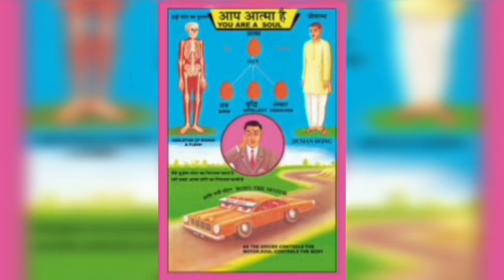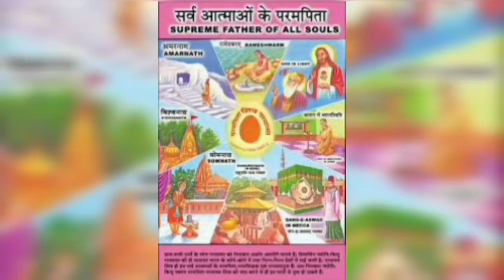जहां स्नेह है वहीं योग और सहयोग है l Dr Avtar Singh Rajyogi Brahamakumaris